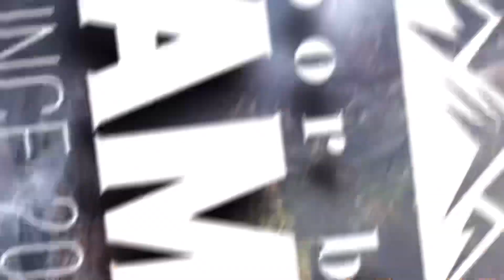YOLER焚き火台買ってしまった！本体、付属品とも丁寧で、しっかりした作りでなかなかいいんじゃないでしょうか？ただし、30㎝を超えるような長さの薪は収まりません。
2023年キャンプを再開にあたって、YOLERの焚き火台をAmazonのタイムセールの15%引で購入しました。YOLERの焚き火台は思っていたより少し小さめですが、厚みのあるステンレスの板で作られており、付属の五徳、ロストル、灰受も非常にしっかりとしてて、さらに仕上げも丁寧でつくりも良いです。30㎝を超えるような薪は収まりませんが、斜めにすることで使うことは可能です。2次燃焼する構造であって、周りが囲まれているので風の影響も受けにくいので燃焼は火力高めで、ガンガン燃やしてくれる感じです。

‹こんにちは！　I.b.Campです。›

新型コロナで外出ができなくなったので、庭でソロキャンプをするぞ！と2020年9月に思い立ち、少しずつ道具を揃えて、2021年5月に念願の庭ソロキャンプを達成した50代のおっさんです。今は単身赴任になったので、まさしくソロキャンプを週末に楽しんでいます。少しでも楽しんでいただけたら「いいね！」、コメントをよろしくお願いします。

‹ギア紹介›
〇メスティン
　MiliCamp（ミリキャンプ）　Amazonで￥1990で購入
　ダイソー　1合用　¥550
〇スキレット DAISO、直径約20cm、￥500
〇ポケットストーブ Esbit（エスビット）　Amazonで￥1424で購入
〇固形燃料 株式会社ニイタカ、25g、40個　Amazonで￥980で購入
○アルコールストーブ CARBABY 引退、トランギア　Amazonで￥1936で購入
〇村の鍛冶屋 チタン製シェラカップ Amazonで¥2530で購入
○テント バンドック BDK-18 Amazonで¥4686で購入
　Soomloom HAPI 2P  Amazonで¥16999で購入
○蚊帳付きハンモック SheepNot Amazonで¥3990で購入
〇薪ストーブ Soomloom DECO  Amazonで¥14970で購入
〇焚き火台 YOLER Amazonで¥8330で購入
○フィールドテーブル ワークマンで¥1900で購入
〇ローチェアー ワークマンで¥1780で購入
〇具だくさんホットサンドメーカー アイリスオーヤマ　Amazonで￥1980で購入
〇撮影、編集
　iPhone 14Pro